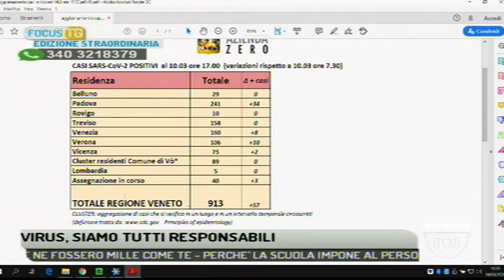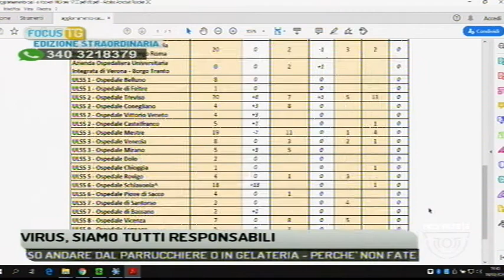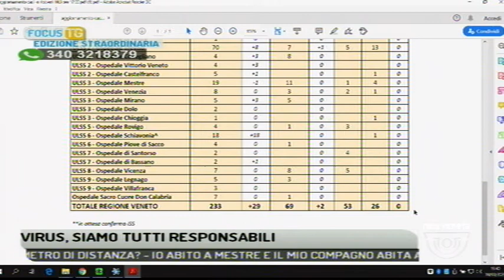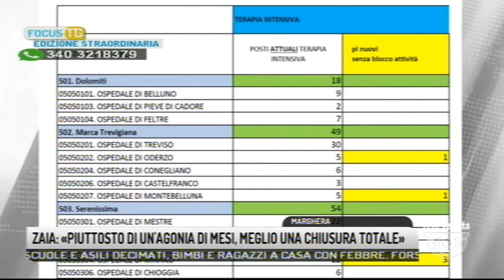FOCUS TG (10-03-2020 19:38)